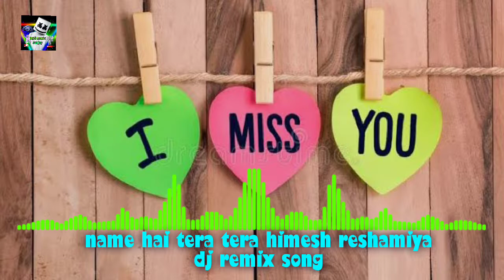name hai tera tera himesh reshamiya dj hindi remix song